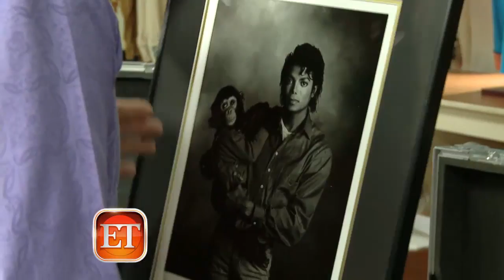Kenny Rogers Offers Advice to Young Stars Like Bieber & Miley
With almost 60 years in the music business, Kenny Rogers can tell today's young stars a thing or two about how to survive scandals in this era of zero privacy.